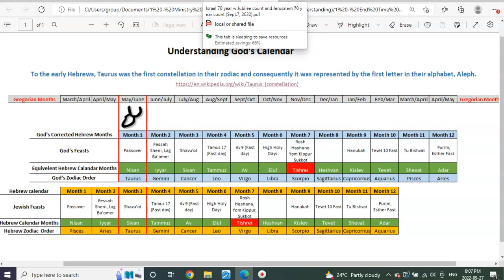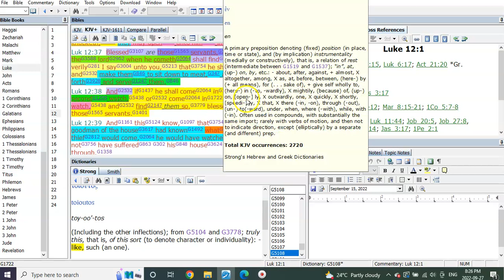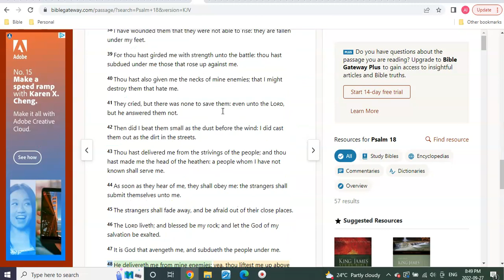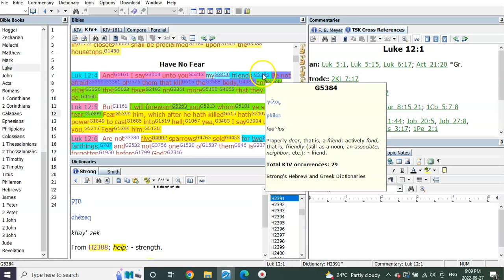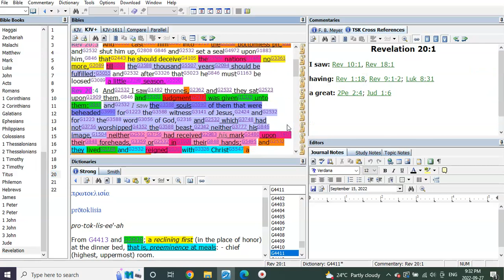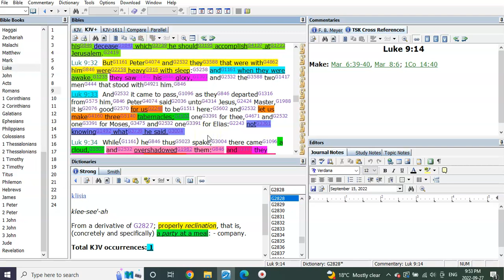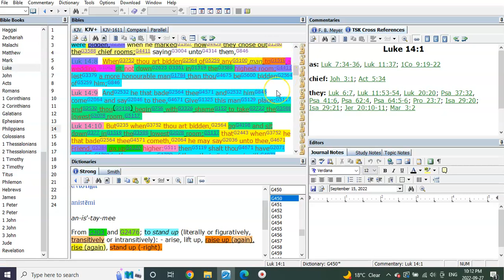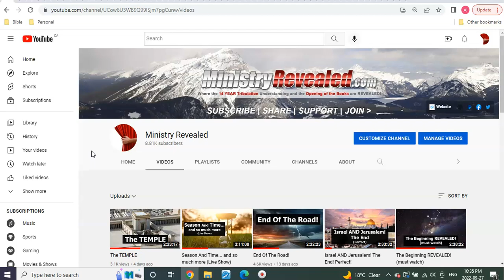Theirs Is The Kingdom! (workers)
Hello Fourteeners Brothers and Sisters. I believe I have found the understanding of the difference between those of Day 1 of the 50 days, and those After 7 Days on the 8th Day! So get ready for a trip through the depths of the End Time revelation. Through eyes that see in the "Is To Come"... that's only days way! Can you even imagine saying those words in our lifetime? And imagine that we're a group of men and women on earth having been given the understanding of it? It blows my mind to even consider we could have ever been part of it, let alone ever even consider understanding it.
But, Brothers and Sisters... We Are Here!
So buckle up, ready your hearts, and keep watching and praying!
And we'll see you all Very Soon.

GOD bless and watch over you and yours always.

AVAILABLE NOW!

Or

                                      T3G 5W6